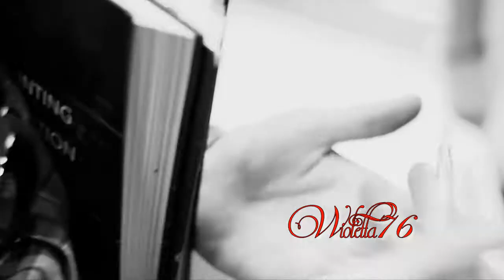💗 Kygo & Ed Sheeran... Singing In The Rain... 💗